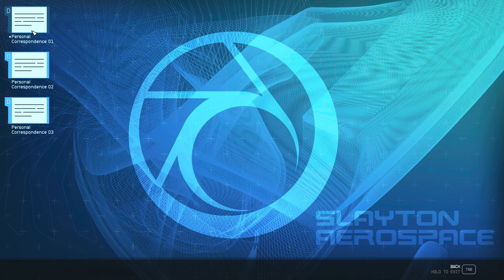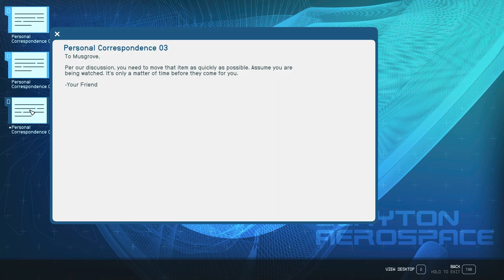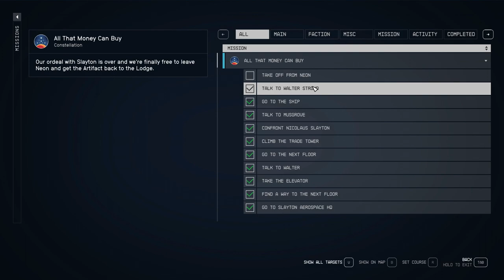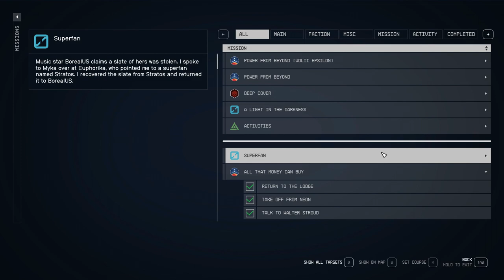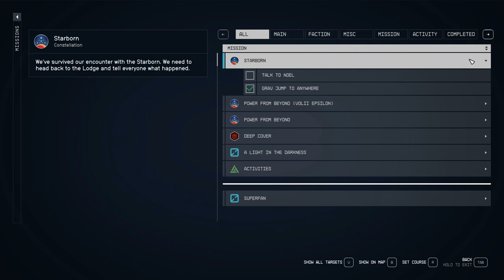Let’s Play Starfield – Episode # 32 – Constellation Quest – All That Money Can Buy!